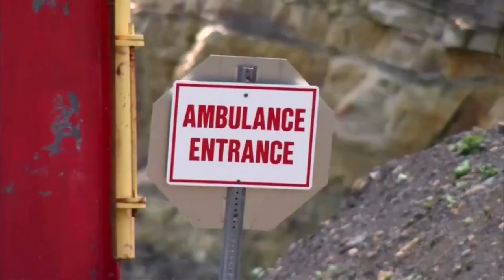Coal power plants shutter rapidly in U.S.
U.S. coal-fired power plants shut down at the second-fastest pace on record since 2009.

Reuters brings you the latest business, finance and breaking news videos from around the globe.  Our reputation for accuracy and impartiality is unparalleled.